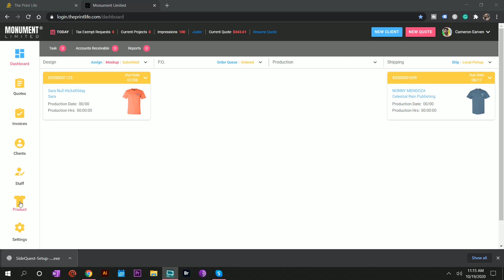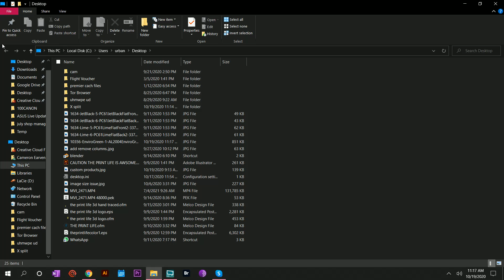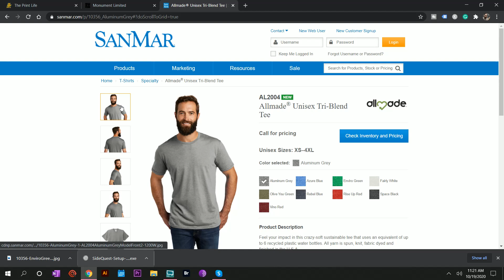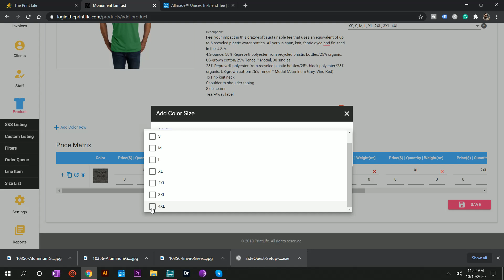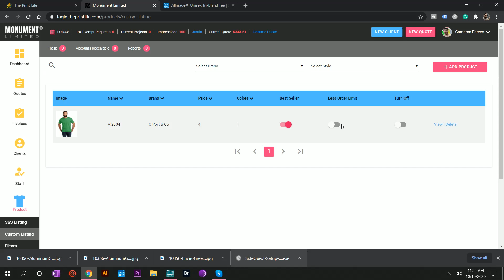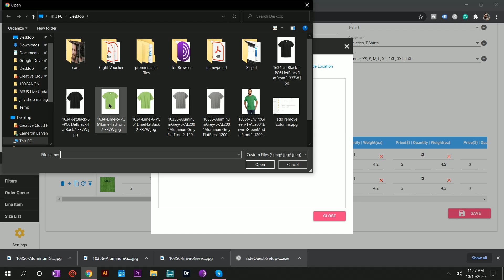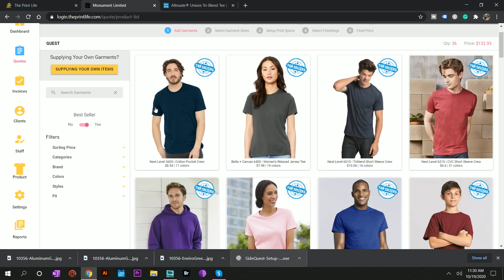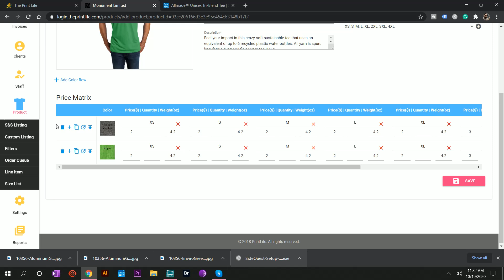New Feature, Custom Products Version 1.0 Live on The Print Life Shop Management Software.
View my series of videos to start a print shop with the smallest investment possible.

Create logos for your clients with little to no designs skills with Placeit.net

Build a Screen Printing Website.
Skip Shopify, and Squarespace and host a Wordpress site with Siteground. `
Super cheap blazing fast load times.